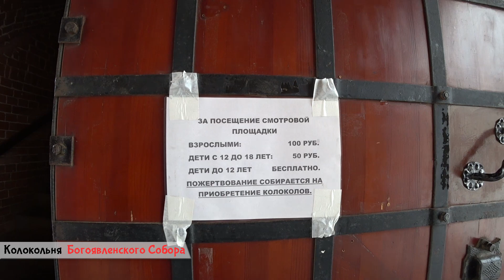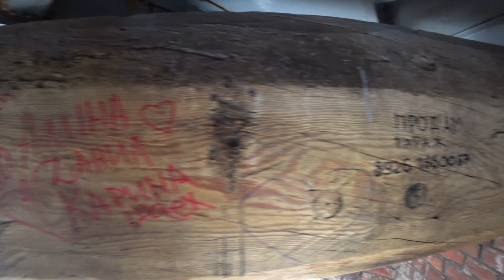В КАЗАНЬ на выходные! Третья столица России?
В КАЗАНЬ на выходные! Это третья столица России?
В этом выпуске мы посетим прекрасный город Казань, доберёмся до Казанского кремля, прогуляемся по пешеходной улице Баумана, посетим аквапарк Ривьера и покажем город с высоты птичьего полета.
🔻Будем очень благодарны за любую поддержку канала😘🔻
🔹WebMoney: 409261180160